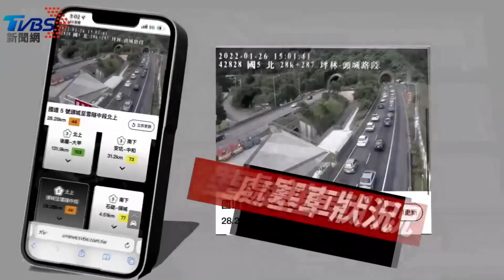家庭初二澎湖走春 租車撞爛車頭7人傷｜TVBS新聞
有民眾跟家人大年初二，到澎湖出遊走春，租了一輛廂型車，途中不慎自撞圍牆，由於撞擊力道猛烈，車頭撞爛凹陷，車上7人全都受到輕傷，分流送往當地兩家醫院。